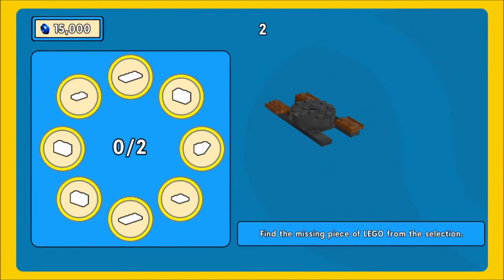The LEGO Movie Videogame (XB1, XSX) Demo - Level - 34 Minutes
The LEGO Movie Videogame. Playable on Xbox One & on Xbox SERIES X|S. Demo Version.
Go on the run in the Old West with Emmet, Wyldstyle and Vitruvius to escape Bad Cop.  Defeat hordes of robot cops, smash more bricks, and build awesome creations in this extraordinary adventure.
Xbox One gameplay. Genre: Action, Adventure. E10+ - Everyone 10+ • The LEGO Movie Videogame. Enjoy the videos!

MagneonGames.